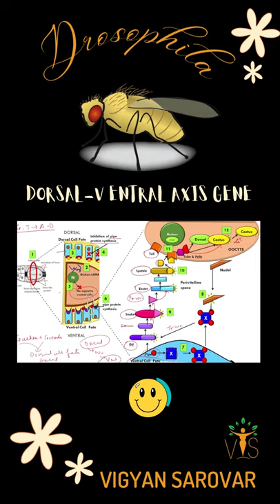Drosophila Development Gene (Dorsal Ventral Axis Formation) | Story line | Fun Learning 🤩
Welcome Learners ✨!!
▬▬▬▬📚Our Publications📚▬▬▬▬
 📖 BIOCHEMISTRY- CONCEPT AND ILLUSTRATIONS
🚩QUESTION BANKS FOR CUET PG/M.Sc. ENTRANCE 👇
📕 QUESTION BANK OF ZOOLOGY
📘 QUESTION BANK OF BIOCHEMISTRY
Unit 2: Cellular Organization
Unit 3: Fundamental Processes
Unit 4: Cell Communication and Cell Signaling
Unit 5: Developmental Biology
Unit 6: System Physiology – Plant
Unit 7: System Physiology – Animal
Unit 8: Inheritance Biology
Unit 9: Diversity of Life Forms
Unit 10: Ecological Principles
Unit 11: Evolution and Behavior
Unit 12: Applied Biology
Unit 13: Methods in Biology
Acknowledgement
CUET PG